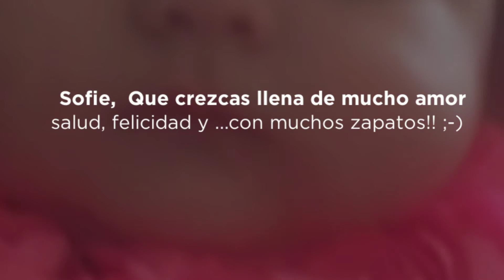Sofia En Fotos!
Sofia que crezcas con mucho amor, salud y bienestar!